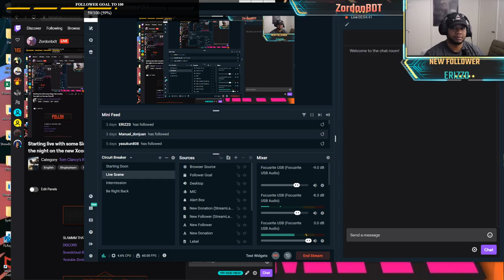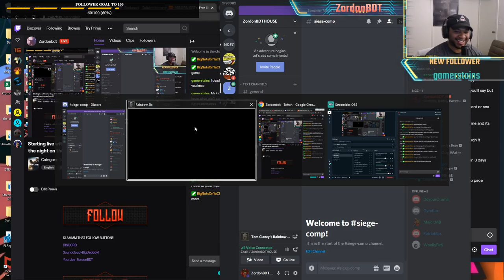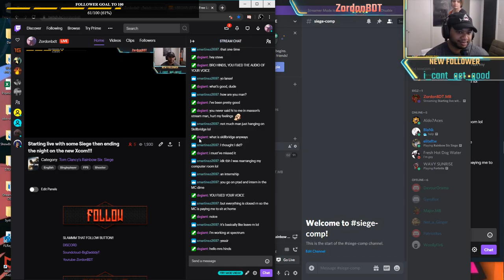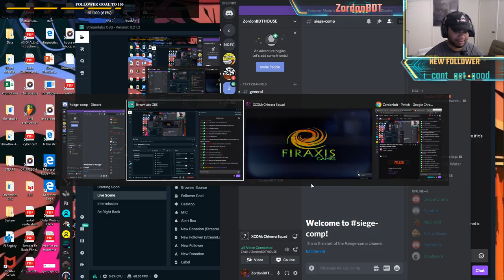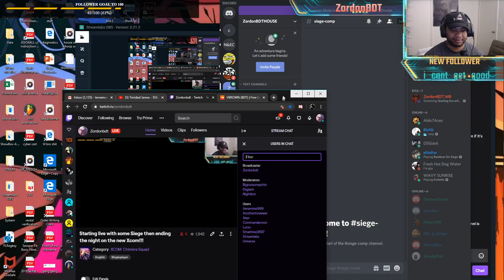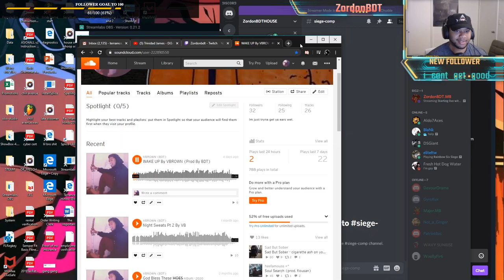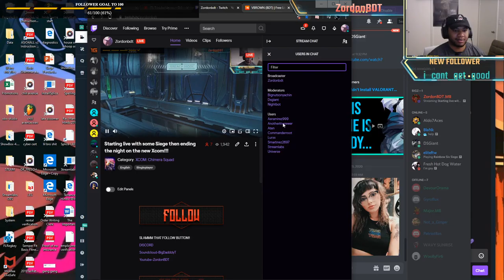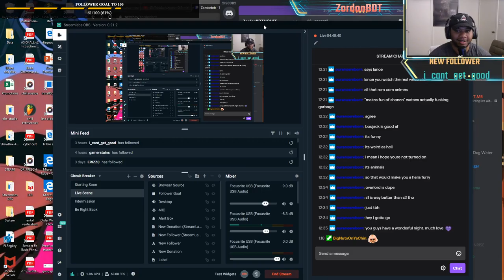First Night of the new Xcom Chimera Squad!!!